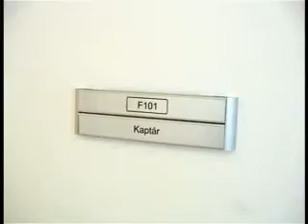Átadták a Kaptárt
Újabb mérföldkőhöz érkezett az Európa Kulturális Fővárosa program, szerdán ugyanis ünnepélyes keretek közt átadták a volt PEAC-pálya helyén épült Dél-Dunántúli Regionális Könyvtár és Tudásközpontot Pécsett. Az új intézménybe költözött a Pécsi Városi Könyvtár, a Csorba Győző Megyei Könyvtár, a Pécsi Tudományegyetem Központi Könyvtára, valamint a PTE-KTK és a PTE-ÁJK könyvtára is. Az ünnepélyes megnyitón elhangzott: az épület a pécsi tudományos élet katalizátora lehet.